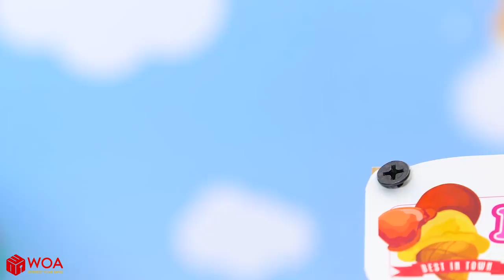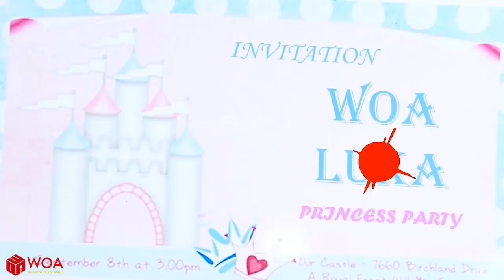Thông Điệp Bảo Vệ Cây Xanh 🌳 Bảo Vệ Môi Trường 🌳 Tập 422 Hoạt hình Vui Nhộn Cho Trẻ Em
0:00 WOA Luka Việt Nam
0:08 Thần Cây
2:52 Cây Hoa Bắt Ruồi
4:42 Jack Lạc Ở Nông Trại
7:15 Robot Bò Tót
10:24 Xe Kem Sáng Tạo
12:45 Luka Trở Thành Ninja Rùa
14:57 Bộ Đồ Phù Thuỷ
18:17 Công Chúa Lọ Lem

Bé Luka và gia đình bạn ấy đang tiến đến gần hơn với khán giá YouTube Việt Nam thông qua kênh tiếng Việt WOA Luka - Viet Nam. Luka sẽ tiếp tục đồng hành cùng các bạn nhỏ qua các chuyến phiêu lưu, câu chuyện hàng ngày để học được nhiều bài học đầy bổ ích.
Dựa theo độ tuổi và sự phát triển của các bé, chúng tôi thiết kế nội dung và nhân vật phù hợp với tính cách của bé cùng đội ngũ lồng tiếng gần gũi thân thuộc với các bạn nhỏ Việt Nam. Không chỉ hướng dẫn cho trẻ tự rèn luyện bản thân, cha mẹ cũng có thể tham khảo một số cách dạy con tốt mà kênh WOA Luka - Viet Nam đưa ra, vì một thế hệ tương lai tươi sáng hơn.
Hy vọng rằng nội dung của chúng tôi có thể truyền tải những thông điệp hữu ích đến cộng đồng, kết nối với nhiều người hâm mộ stop motion trên toàn thế giới.

CREDIT
Producer - Tung Nguyen
Director - Ngoc Nguyen
Scriptwriter - Quyen Dao
Storyboard - Nguyen Nguyen
Prop & Character Design - Nhan Nguyen, Anh Truong and Xa Dang
Animator - Linh Nguyen, Quang Tuong and Tuan Tran
Compositor - Truong Nguyen
System Developer - Bach Cao